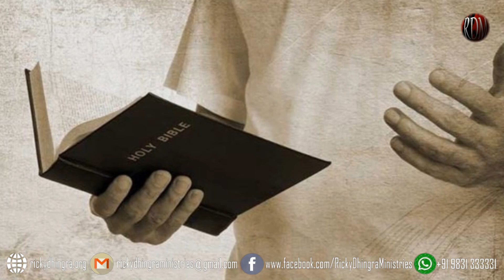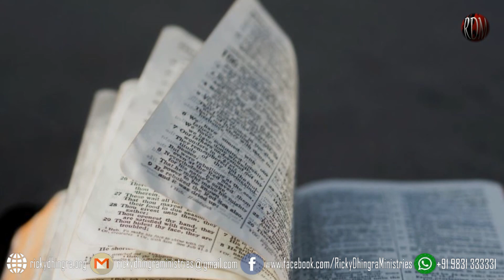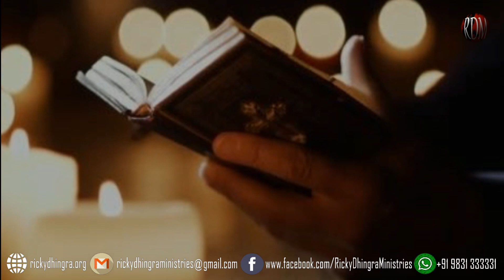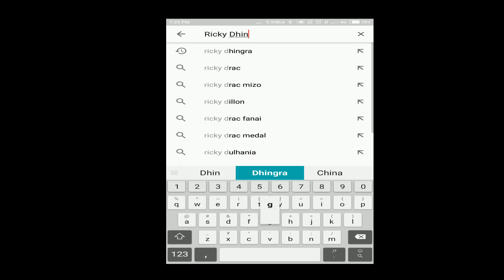Report Card of Faith | Prophetic Message | School of Faith